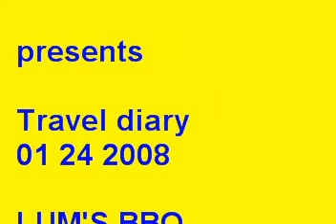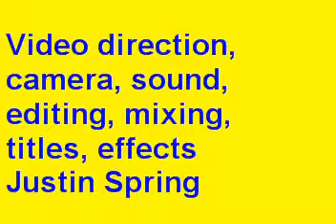travel diary 01-24-2008 lums bbq texas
I visit lums bbq in junction texas on avery cold day on my way to alamos mexico